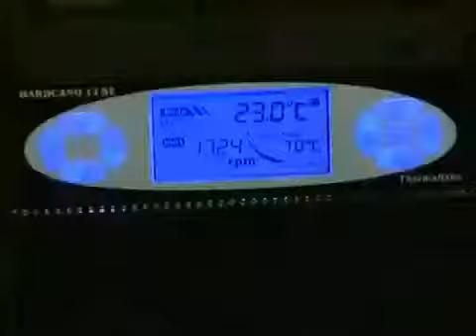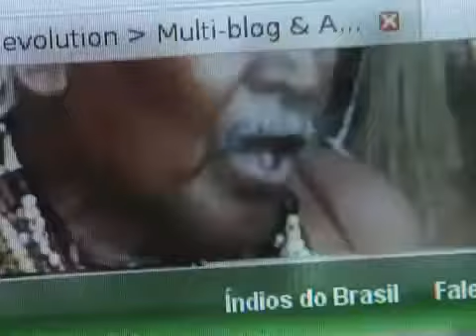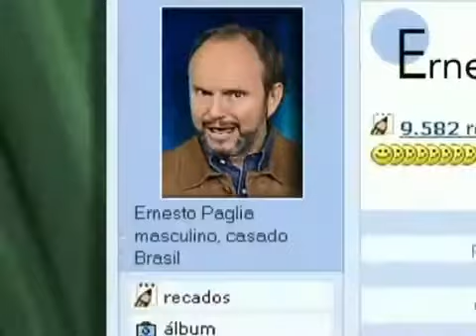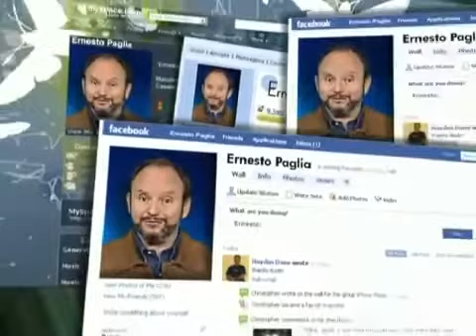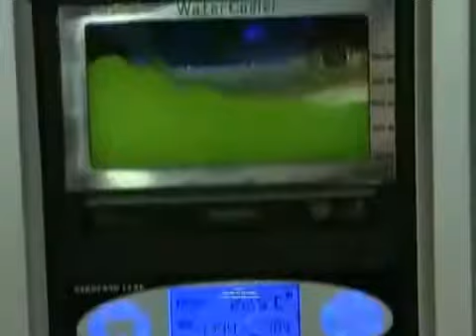A paixão dos brasileiros pela internet